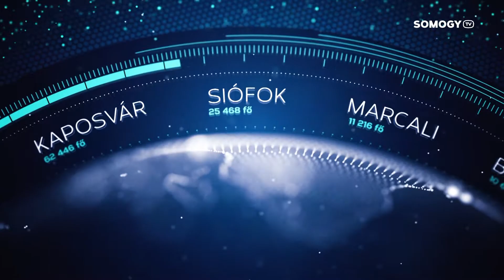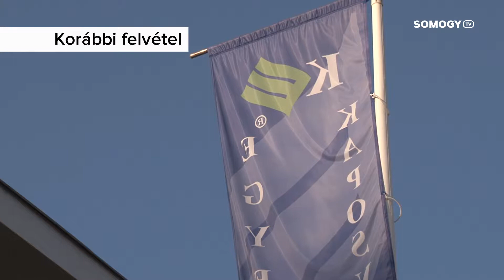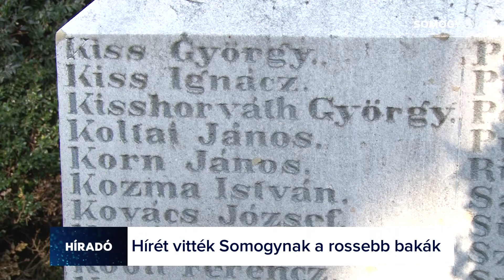Somogy TV - Híradó - 2019.01.10.